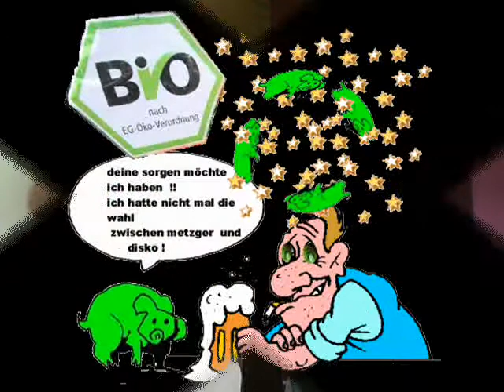Interview mit Thom Thom und Franz Zehnbier zum Ende der 1. Staffel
Martin Rodriguez und das Interview mit Thom Thom und Franz Zehnbier.

Kein leichtes Spiel für den Radiomoderator von Marile Funradio obwohl sie sich durch die Zusammenarbeit vom Radio her kennen.
Zehnbier und Thom Thom reden viel ohne wirklich etwas zu sagen und lassen Ihn nicht zu Wort kommen. Das scheinen sich die Beiden von den Politikern ab geschaut zu haben, dass kann auch keinen verwundern, wo Sie sich doch täglich intensiv mit Ihnen beschäftigen. Nach einer Stunde wird das Experiment, Interview abgebrochen. Aus dieser Stunde blieben nach dem Schnitt 10 Minuten in denen nicht alles, aber viel gesagt wurde.
Wer weitere Fragen an die Beiden hat, macht das am besten über Ihre Homepage oder wo Ihr wissenswertes über die Beiden finden könnt.

Viel Spaß bei diesen Einblicken wünscht das Team der Naitpage Media.